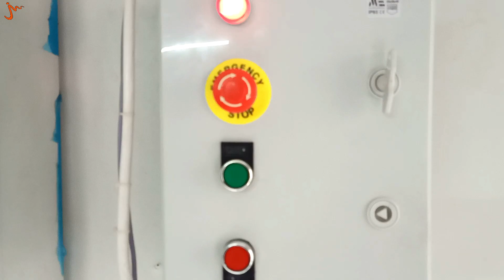Hi Speed Fast Rapid PVC Fabric Roller Shutter Demo I Automatic Industrial Hi Speed Roller Shutter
MobZee Deals in Automatic Hi Speed Shutter - Karachi - Pakistan.

Hi Speed Fast Rapid Roller Shutter is a type of Automatic Roll Up Shutter that is Designed to Open & Close very quickly, widely used in used in Modern Factories and Warehouses. It can run in High Speed and Frequency,  Very fit for areas with Heavy Traffic. It Improves Efficiency of Material Handling. On the other hand, Air Flow and Heat Conduction through the Shutter is reduced obviously, to keep Clean, Hygiene and Temperature inside Room. Automatic Running is realized with Programmed Control System and Sensors.

If you require Automatic Industrial Hi Speed Roller Shutter, You may contact on 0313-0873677 for your query.

Please Follow us MobZeeInteriors On Social Media Platforms